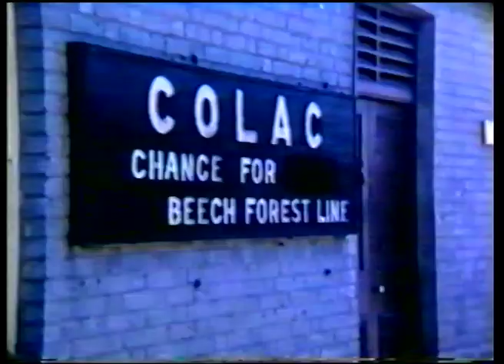Beechy line 1956 - 1962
This 16mm footage was compiled over many years and  transferred to VHS tape in the  late 1980s.